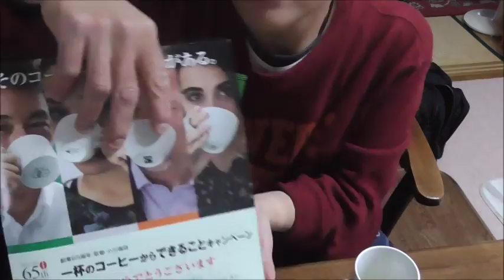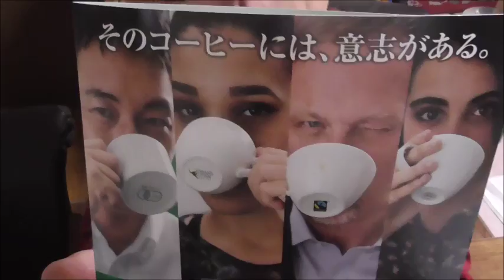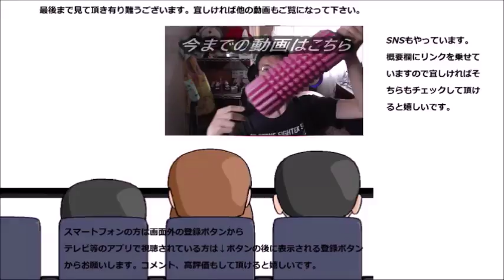京都小川珈琲 オランウータンブレンドを飲んでみた そして謎は全て溶けた！！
京都小川珈琲　オランウータンブレンドを飲んでみました。そして謎は全て解けました！！